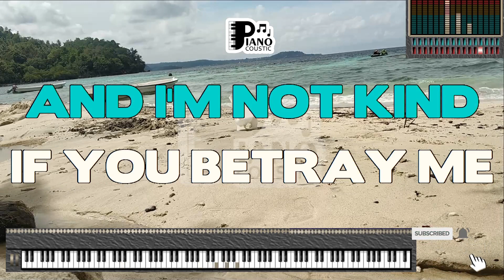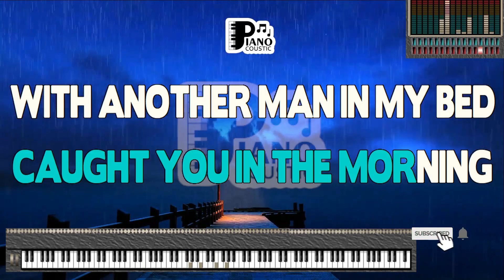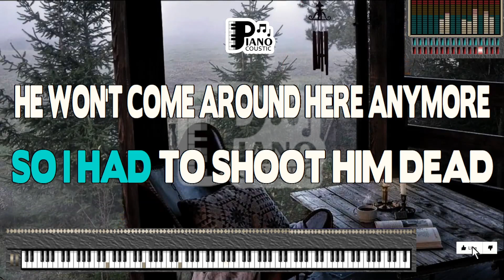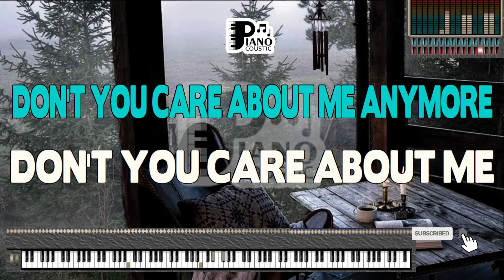WAKE UP CALL MAROON 5 KARAOKE LYRICS VERSION PSR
I didn't hear what you were saying
I live on raw emotion, baby
I answer questions, never maybe
And I'm not kind if you betray me
So, who the hell are you to save me?
I never would have made it, babe
If you needed love
Well, then, ask for love
Could have given love
Now I'm taking love
And it's not my fault
'Cause you both deserve
What's coming now
So don't say a word
Caught you in the morning with another one in my bed
Don't you care about me anymore?
Don't you care about me?
I don't think so
Six foot tall
Came without a warning, so I had to shoot him dead
He won't come around here anymore
Come around here?
Would have bled to make you happy
You didn't need to treat me that way
And now you beat me at my own game
And now I'm finally sleeping soundly
And your lover's screaming loudly
I hear a sound and hit the ground
What's coming now
Six foot tall
Come around here?
I don't feel so bad
I'm so sorry, darling
Did I do the wrong thing?
Oh, what was I thinking?
Is his heart still beating?
Six foot tall
Come around here?
Six foot tall
He won't come around here anymore, no
He won't come around here?